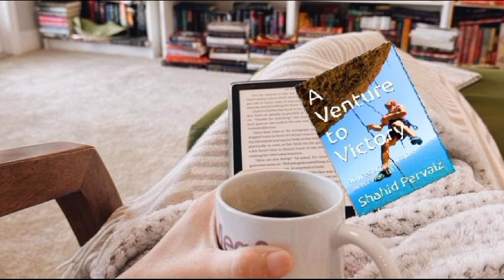7 Traits of Winners : Life Lessons: A Venture to Victory by Shahid Pervaiz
7 Traits of Winners : Life Lessons: A Venture to Victory by Shahid Pervaiz